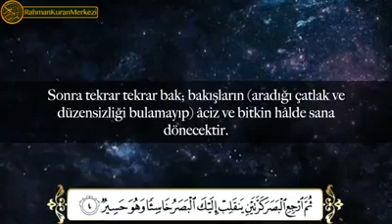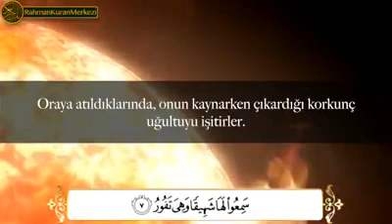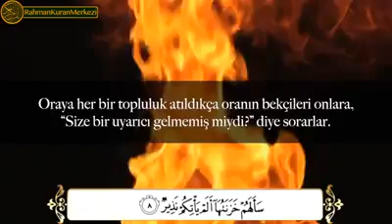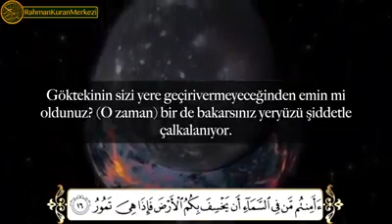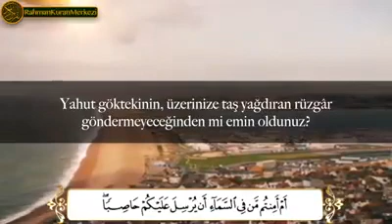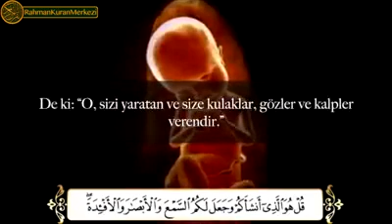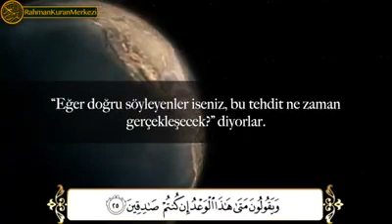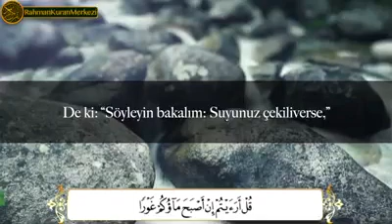1 Mayıs 2017